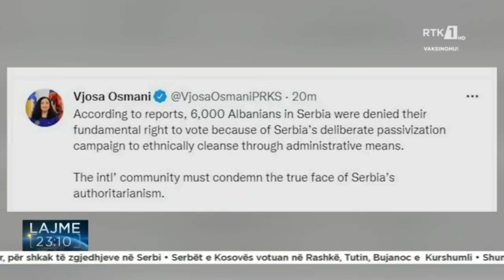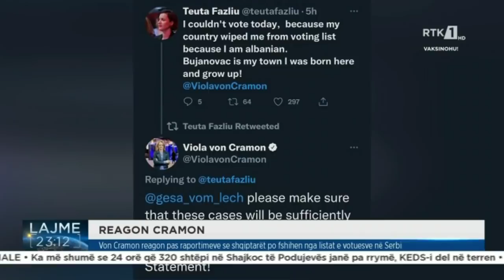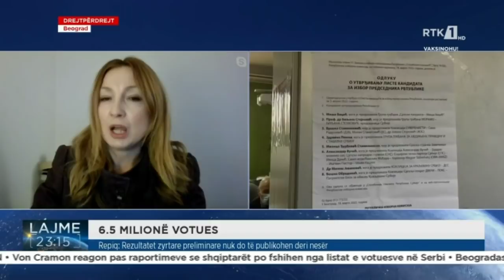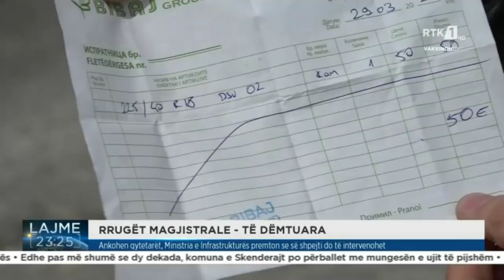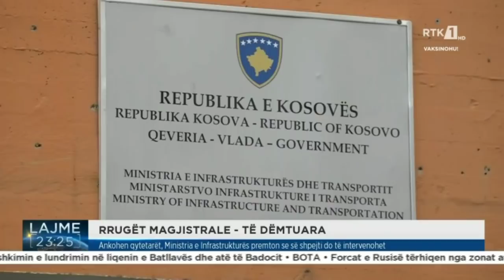RTK3 LAJME 23:00 03.04.2022